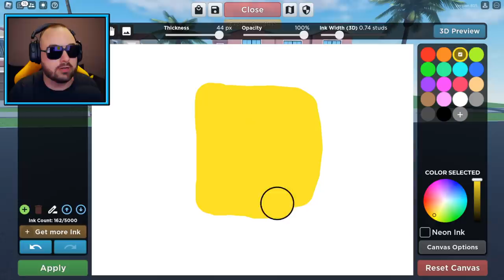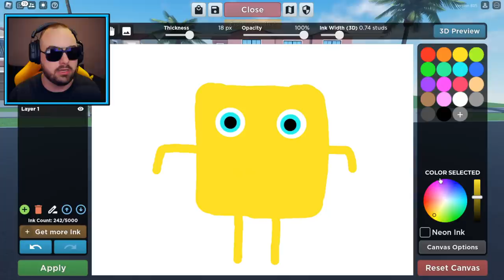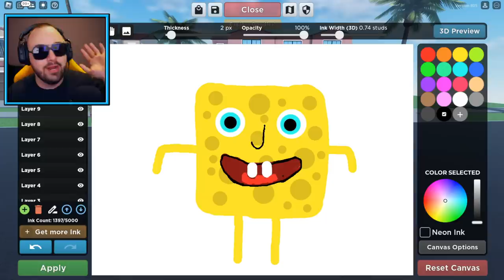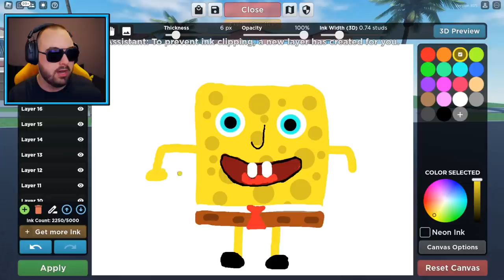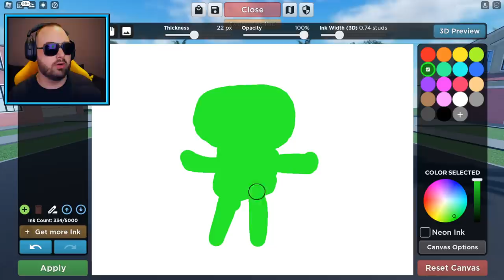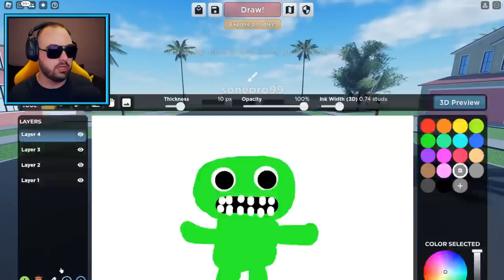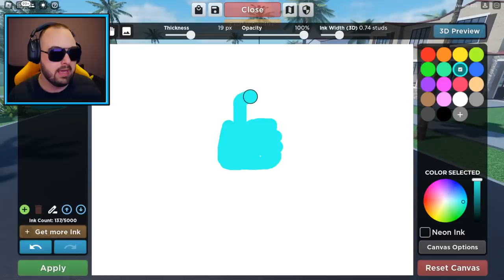SVE ŠTO NACRTAM TO POSTANE STVARNO ROBLOXU!! :O